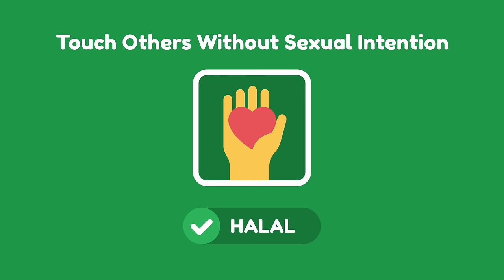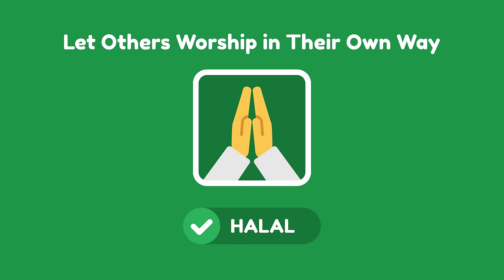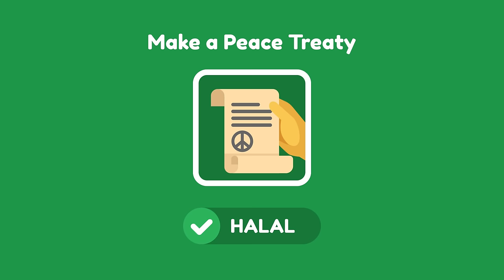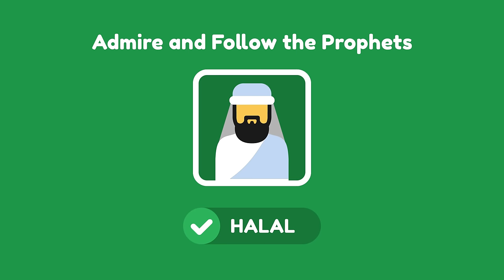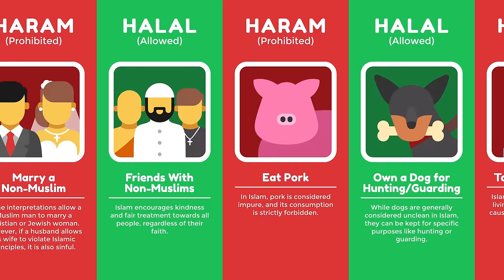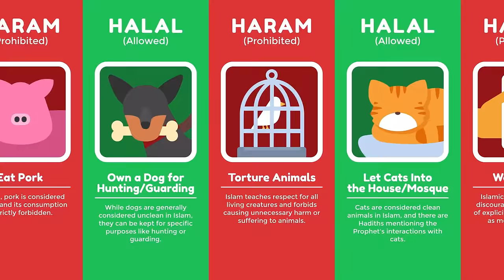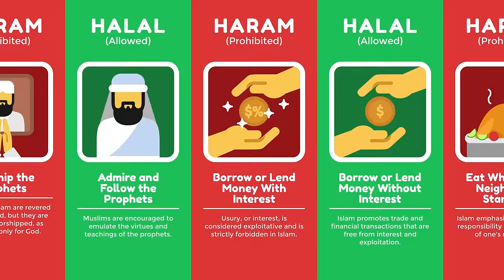Halal vs Haram in Islam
This video was created by Nerd Robot. The illustrations, animation, editing, research, and voice over were all done by the Nerd Robot team and partners. Downloading or re-uploading this video is prohibited.